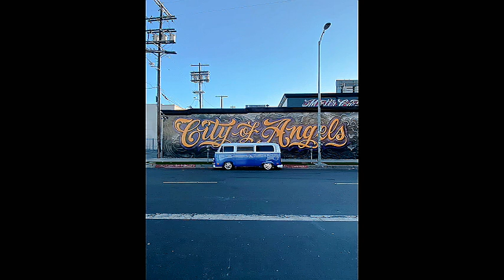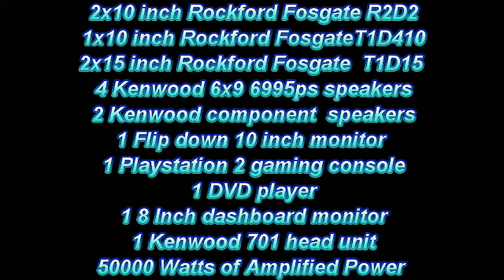Sunday Funday Cruising Los Angeles, stopped off at Elysian Park When This HAPPENED .....!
Today was just hanging out whenever i was asked to join in a magazine photoshoot, Rollin Magazine.